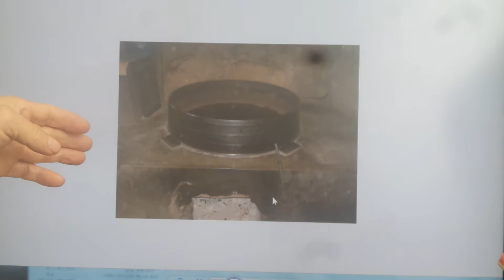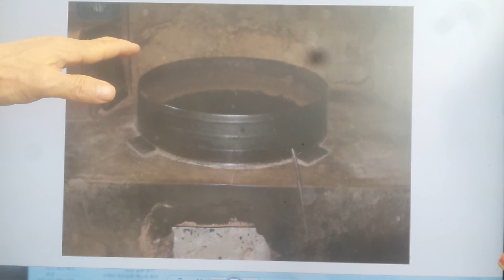구들(온돌)학교 강의 Korea heating under hypocaust gudeul room 1111 / 부뚜막 아궁벽 불탄재 청소구멍